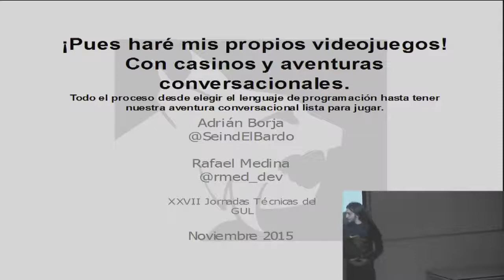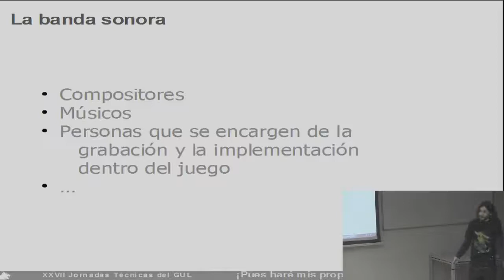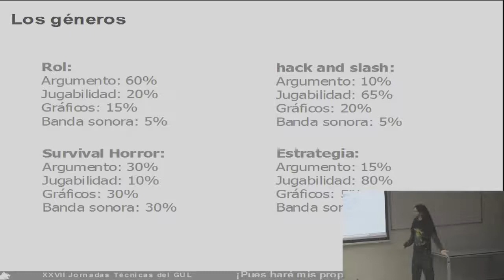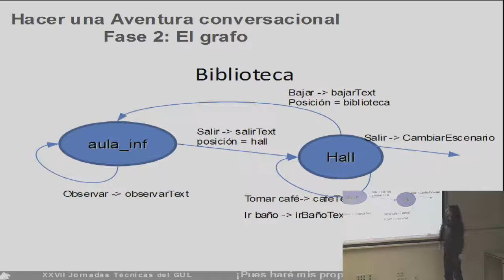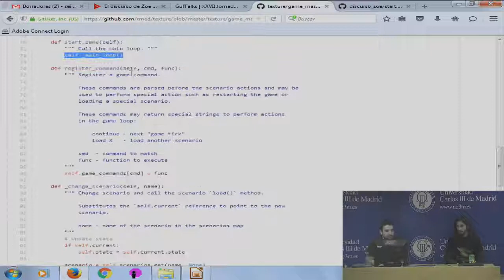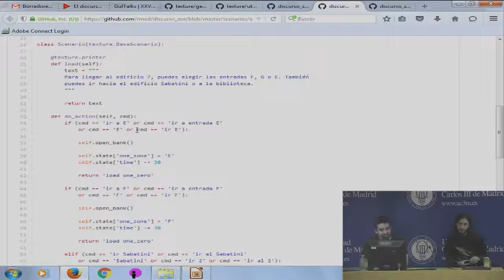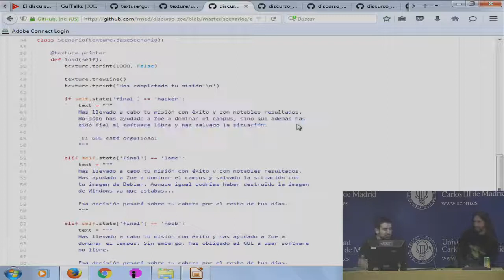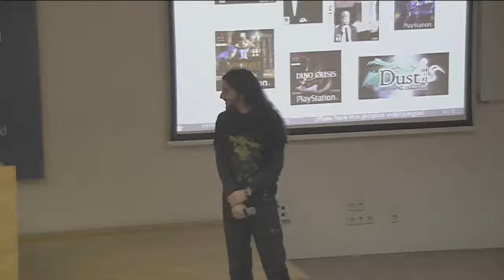¡Pues haré mis propios videojuegos! Con casinos y aventuras conversacionales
Todo el proceso desde elegir el lenguaje de programación hasta tener nuestra aventura conversacional lista para jugar. XXVII Jornadas Técnicas del GUL - iembre 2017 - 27/11/2017 Ponentes:.

tema musical de los primeros minutos: Cozumel de Ikehayden.